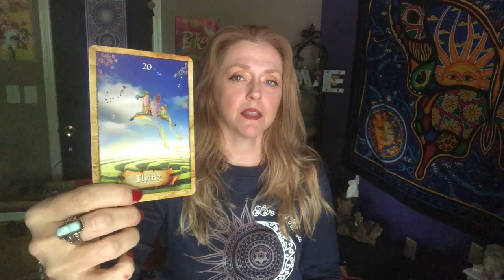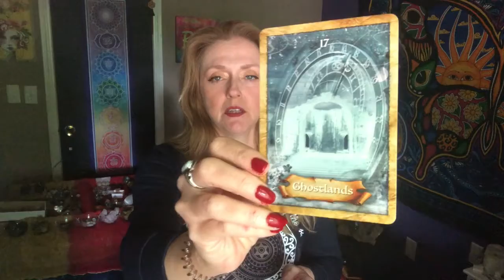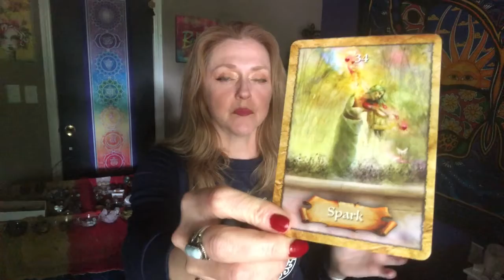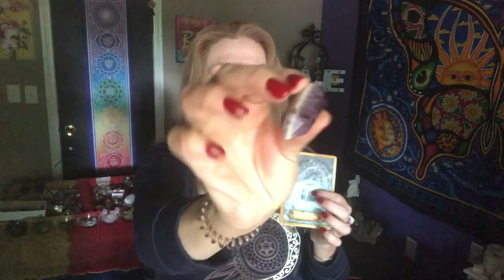Spiritual Guidance-Pick A Crystal- Sputnik-Angelite-Banded Amethyst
Pick a crystal and see that card meaning for today. Don’t overthink it! Just pick whatever crystal you are instantly drawn to! These messages are meant for you whenever you watch this! If you are drawn to more than one crystal, pay attention to those meanings as well.  Facebook private group Sekker-Divine Inhale. Instagram donnadivineinhale.  Special running right now is $45 for 30 minutes remote session.  Have a beautiful day.

Instagram donnadivineinhale and private group Seeker- Divine Inhale.  My website is